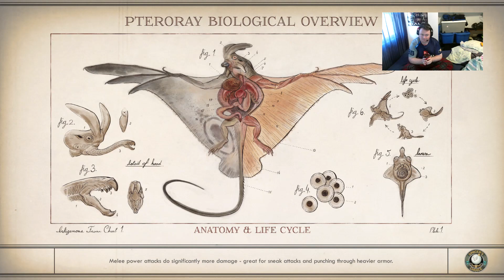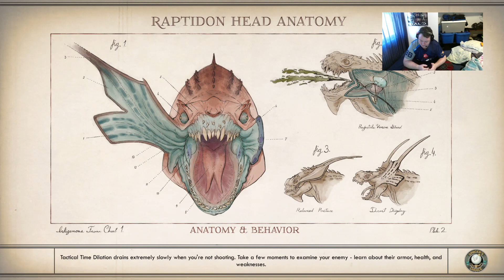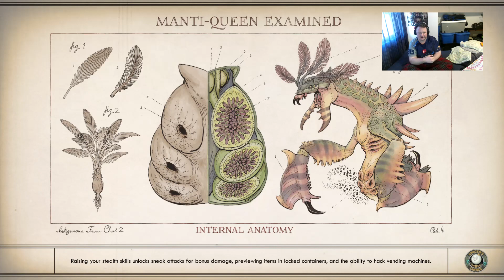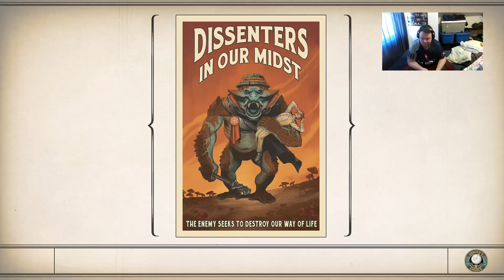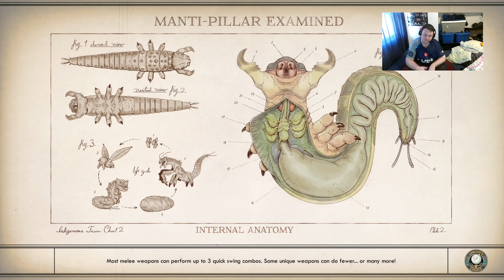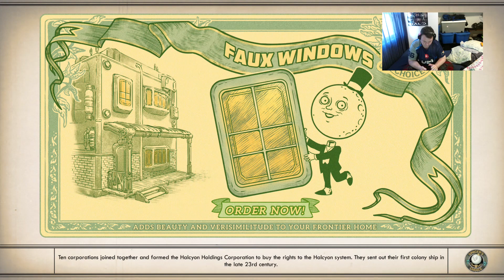The Outer Worlds Supernova Part 8